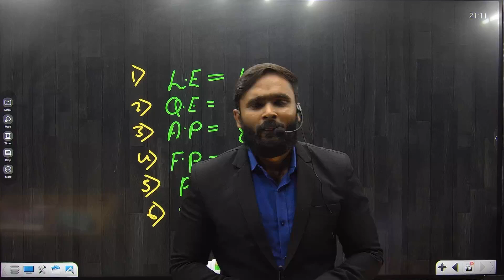कोई भी 3 CHAPTERS करके भी ALGEBRA मे SCORE करे 30+ MARKS |10TH STD|BOARD EXAM 2024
Engineering Channel